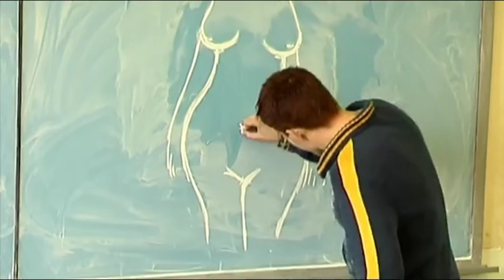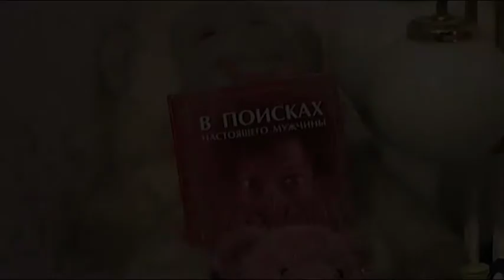Видеопрезентация красноярской команды КВН Левый берег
Презентация красноярской команды КВН.
Студия "Лель" Запись песен, съемка учебных и рекламных фильмов. Красноярск, Мечникова, 30 телефон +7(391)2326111